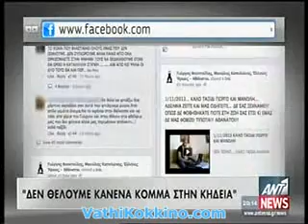Σκληρά λόγια της οικογένειας του Γ. Φουντούλη για την Χ.Α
Όπως παρακολουθούμε και στο βίντεο που παραθέτουμε, η οικογένεια του Γ. Φουντούλη που έχασε την ζωή του πρόσφατα έξω απ' τα γραφεία της Χ.Α., κρατάει αποστάσεις απ' την ναζιστική συμμορία ζητώντας να μην παρευρεθεί κανένας πολιτικός από κανένα κόμμα στην κηδεία.  Ποιο ξεκάθαρος ο θείος του θύματος Ματθαίος Φουντούλης μίλησε στην τηλεόραση του Αντένα λέγοντας ότι η συμμορία-κόμμα του Μιχαλολιάκου :  «Κάνουν πλύση εγκεφάλου των παιδιών και ο αδελφός μου και η γυναίκα του ούτε να τους δούνε δεν θέλουν, "μας φάγανε το παιδί", αυτό λένε»